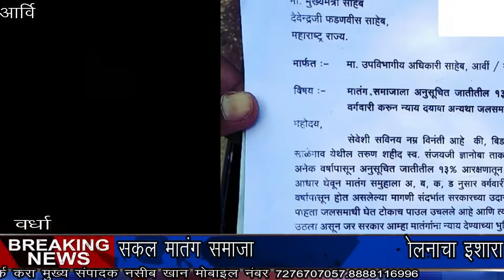D One News आर्वी सकल मातंग समाजाकडून जल समाधी आंदोलनाचा इशारा